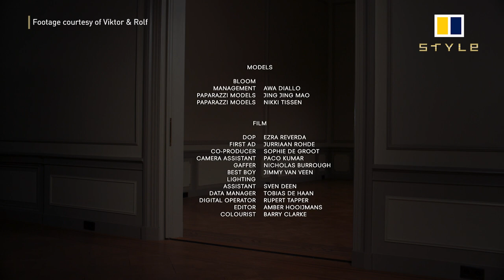Viktor & Rolf | Haute Couture | Fall Winter 2020/21 | collection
Viktor&Rolf Haute Couture, Autumn/Winter 2020: three wardrobes for three mindsets in extraordinary times of change.

Viktor&Rolf subvert the traditional catwalk by showcasing this collection in a special haute couture presentation.

The collection consists of three different mini-wardrobes, each symbolizing a different state of mind. Each wardrobe has three outfits: a nightgown, a dressing gown and a coat.

The first wardrobe embodies a somber mood. The satin nightgown sports intricate lace incrustations with a raincloud motif.

The grey chenille dressing gown has an intricate bow and extra long sleeves. The look is completed with a majestic coat in animal-friendly faux-leather. Its volume and cone motif does impress and emanates a safe feeling. The look is finished with a face mask accessory.

The second group of outfits signals the conflicting emotions we all experience these days.

The nightgown is manically decorated with a polka dot motif of contradictory emojis, each symbolizing a state of mind. Its accompanying dressing gown has asymmetric sashes and bows down the left sleeve. A maximalist asymmetric coat in pink and yellow 'pleather' with glittery accents completes the look.

The last three ensembles radiate love for Autumn/Winter 2020. Red, black and white lace incrustations in a white satin nightgown are used to the opposite effect as before: melancholy becomes serenity.

The dressing gown has a snug bodice and an important skirt, featuring two heart-shaped pockets in quilted red satin. The finale coat in white faux leather features the heart symbol that shows unity. Illustrating that we all deserve to be loved, regardless of age, colour, gender, race, religion or sexuality, it is adorned with dozens of glittering hearts.

The film is directed by Marijke Aerden, narrated by MIKA and shot on location in the Waldorf Astoria in Amsterdam. The 'Change' animation is realised by Studio Maan Bijster. Concept and text by Viktor&Rolf.